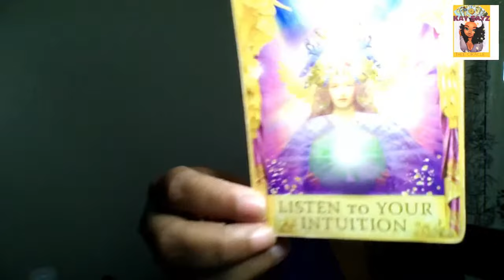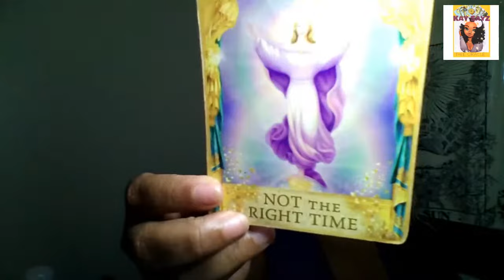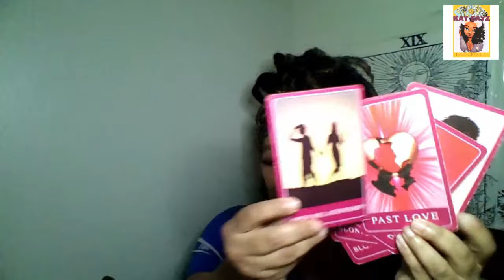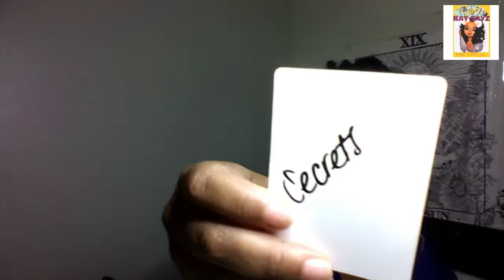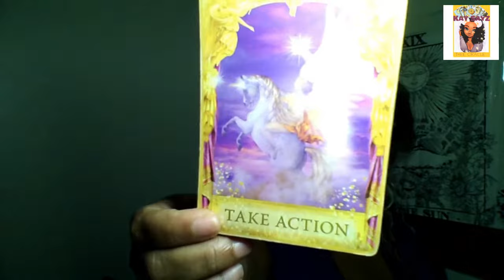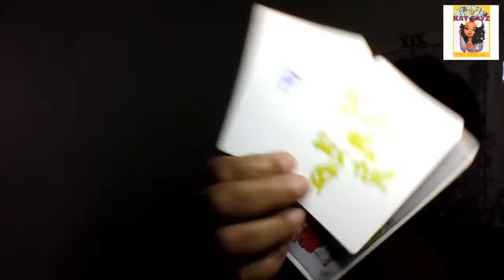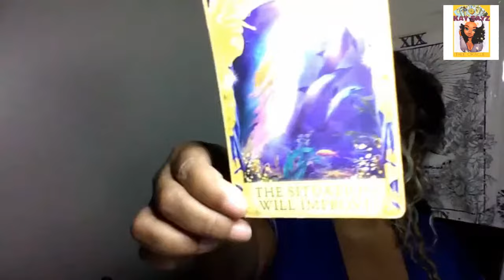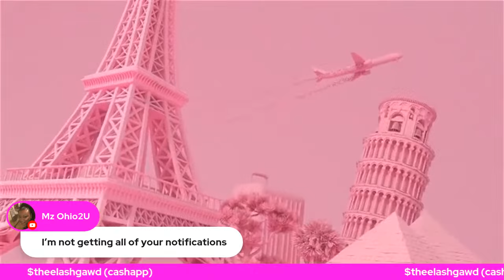Kevin Mcgrath/Johannes Kidane/Jared Shaheed//$15.15 FUTURE SELF